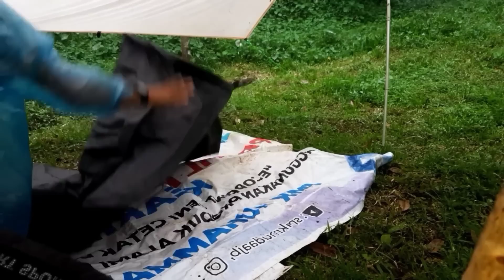SOLO CAMPING IN HEAVY RAIN AND THUNDER STORM ● RELAXING HEAVY RAIN IN WARM TENT ● ASMR